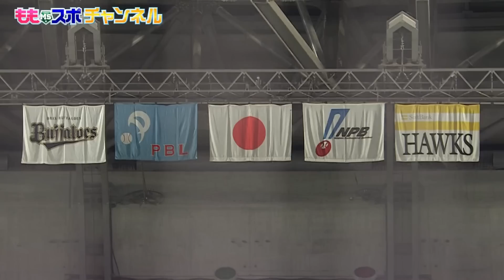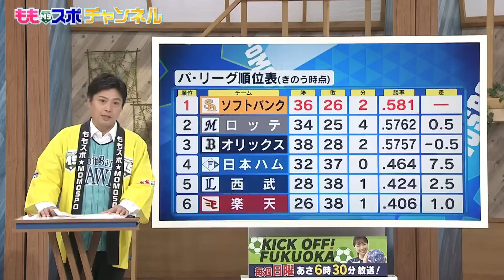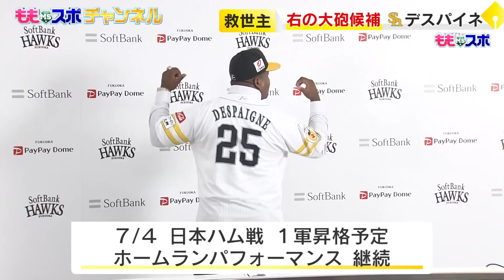ホークスNEWS★親方、おかえりなさいませ。（2023/6/26.OA）｜テレビ西日本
6/26放送からお届けします

リーグ戦再開
ホークスはバファローズに勝ち越して首位浮上！
3強が僅差にひしめく大混戦のパ・リーグ
そんな中で帰ってきたこの男が混戦脱出の切り札になるのか？

背番号は25デス